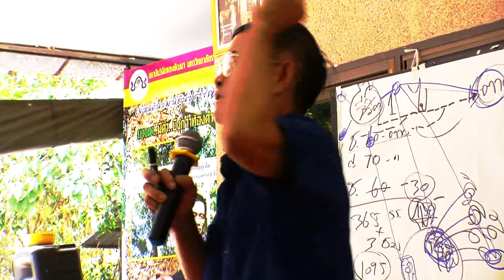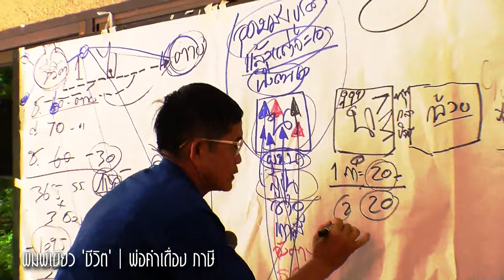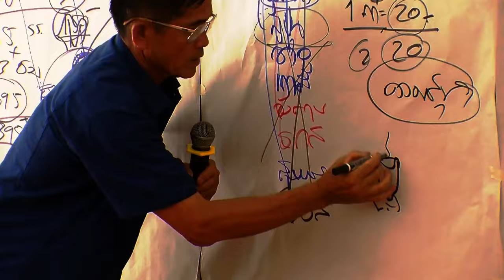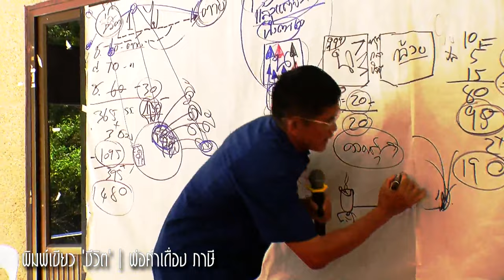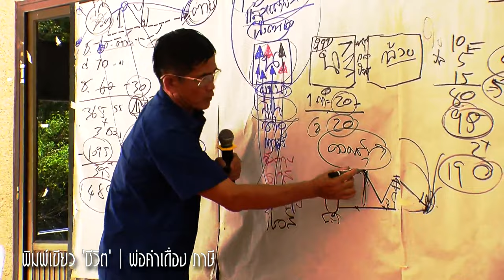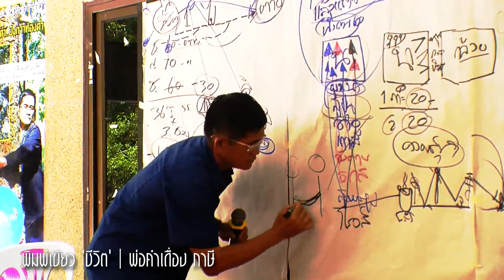ชีวิตออกแบบได้ | ตอน ๘ พิมพ์เขียวชีวิต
พ่อคำเดื่อง ภาษี

เราสามารถสร้างซุปเปอร์มาเก็ตของเราเองได้ โดยเริ่มต้นที่เป้าหมายคือ 'ความสุข'  ความสุข จากความเป็นอยู่ ที่เข้าใจธรรมชาติ ออกแบบพิมพ์เขียว ตามความต้องการทุกก้าวของการดำเนินชีวิต